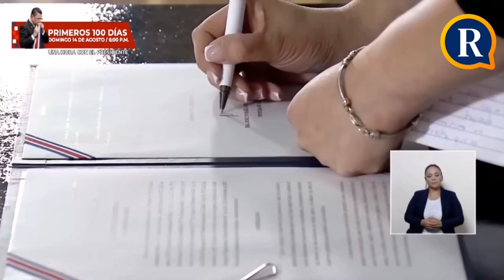Decreto para bajar los precios de medicamentos se firmó hace casi un año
Se trató del segundo decreto ejecutivo que firmó el actual gobierno para intentar cumplir la promesa de campaña electoral que hizo el hoy mandatario Rodrigo Chaves Robles.